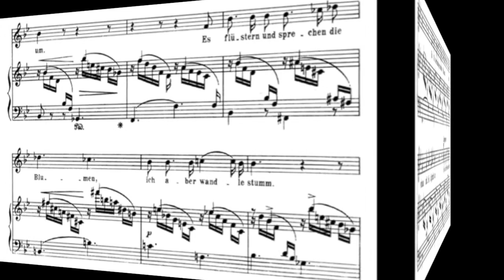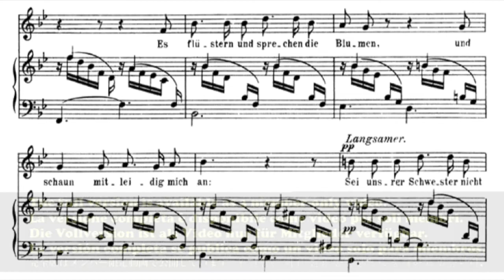"Am leuchtenden Sommermorgen" R. Schumann B♭ major(Original) Piano accompaniment (karaoke-score)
"Am leuchtenden Sommermorgen" R. Schumann [Dichterliebe Op48 No.12] B♭ major(Original) Piano accompaniment (Backing track-karaoke-score) The full version is available as a member-only video.

Klavierbegleitung.
피아노 반주.
acompañamiento de piano.
Đệm piano.
伴奏
Фортепианный аккомпанемент.
Pianon säestyksellä.
piyano eşliğinde.
Zongorakíséret.